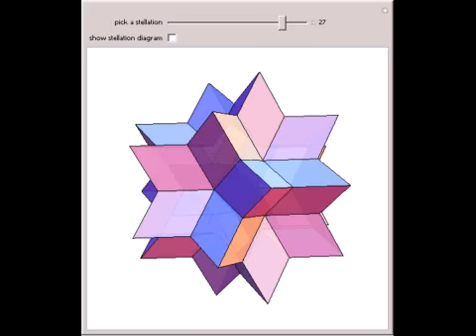Triacontahedron Stellations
The Wolfram|Alpha logo is the rhombic hexecontahedron, a 60-faced polyhedron. It is the 27^th of 227 fully supported stellations of the rhombic triacontahedron (30-faced solid). The 16^th stellation is the cube 5-compound. Historically, Kepler seems to ...